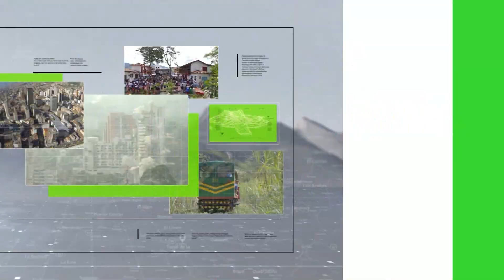Colombia presidirá convención contra minas antipersonal en 2022- Teleantioquia Noticias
Colombia fue elegido para el 2022 en la presidencia de la Convención contra las Minas Antipersonal. La designación contó con el apoyo de 164 de los Estados parte de este tratado que aborda de manera  integral el impacto humanitario provocado por estos artefactos explosivos.